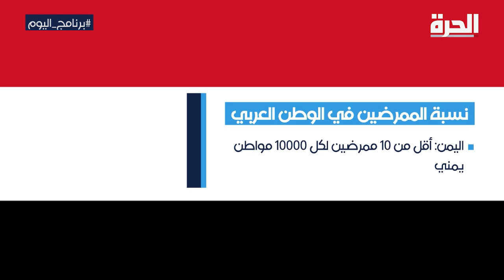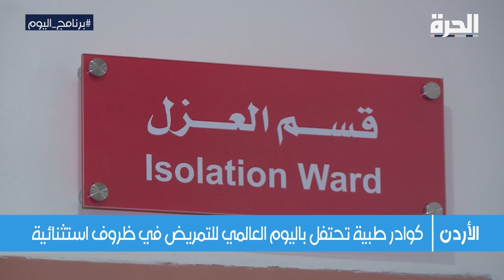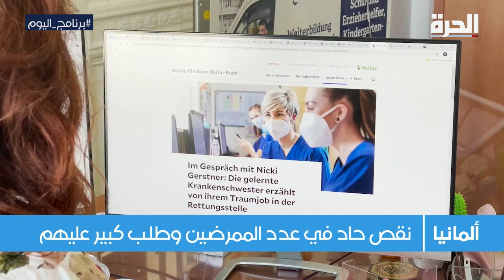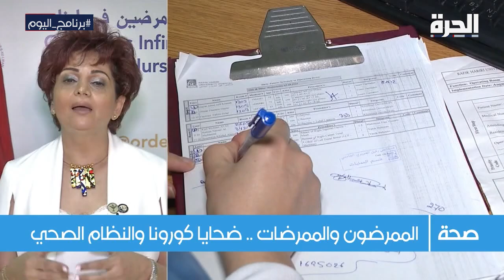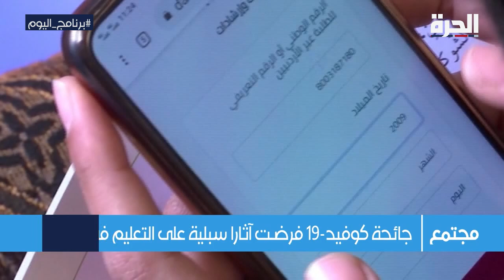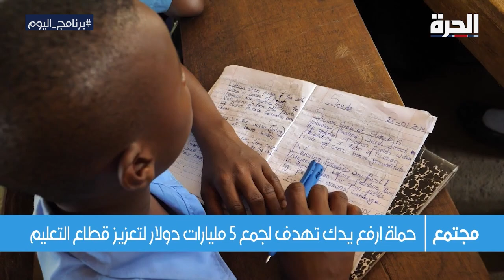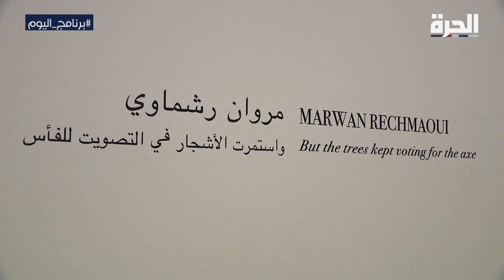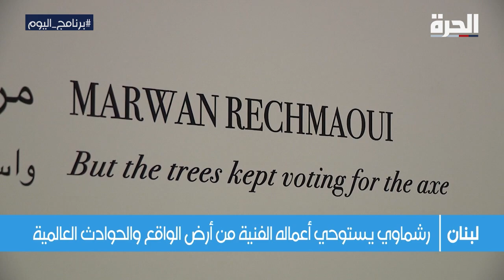برنامج اليوم: الاستعداد للعيد في بلاد الصراع